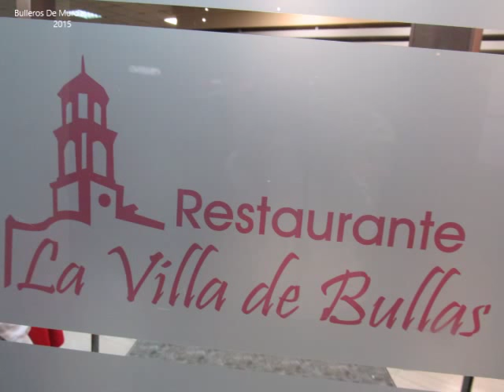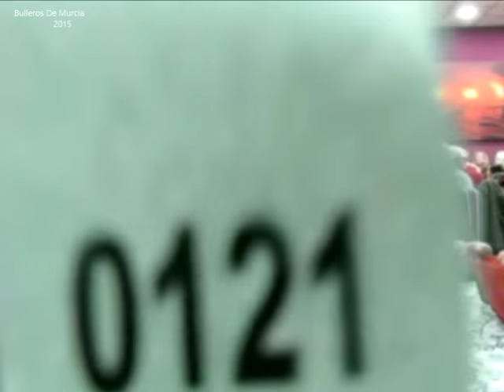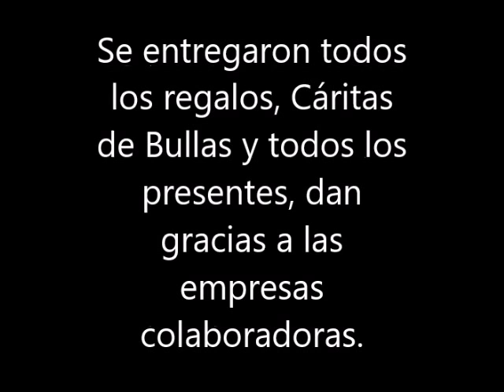Cena 2015 - Cáritas Parroquial Bullas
Ayer sábado 28 de noviembre, se celebró la cena de Cáritas en el restaurante La Villa de Bullas.
El objetivo, recaudar dinero para el arreglo del hogar del transeúnte en el Barrio de la Cruz Bullas. Los organizadores de Cáritas Parroquial dan las gracias a todos por participar, gracias a las empresas que aportaron con sus donaciones, y esperamos que pronto este debidamente habitable este lugar que tiene mas de 100 años, y es un pedazo de la historia del pueblo de Bullas.